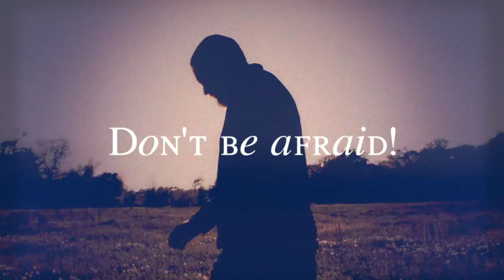"The Risen Christ Will Meet You" feat. Les Carpenter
Episcopal Priest and improv comedian Les Carpenter on the Good News about Thomas' doubt.